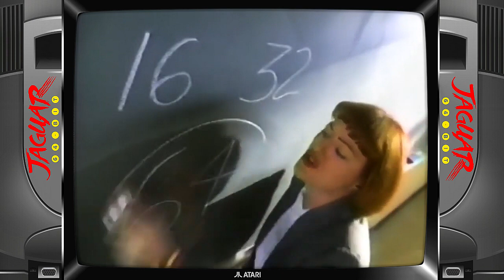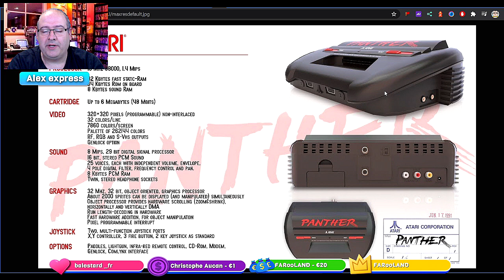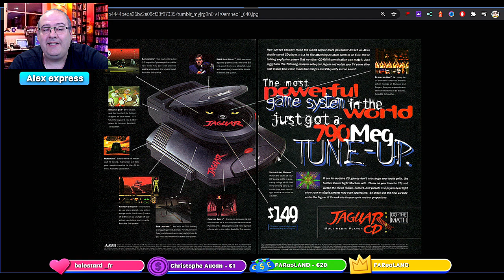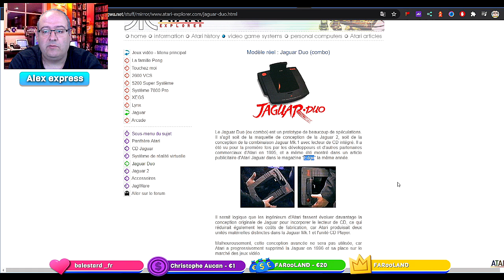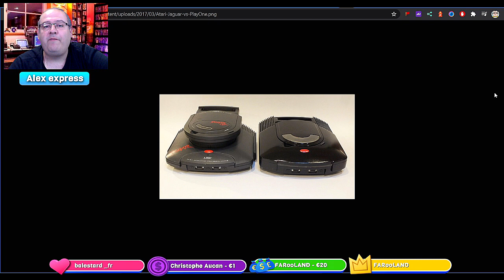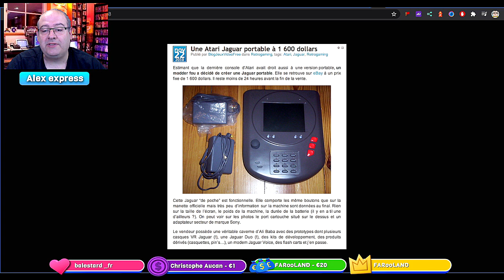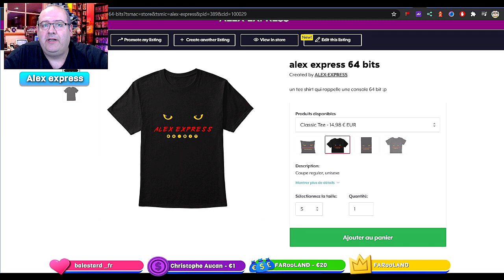l'Atari Panther et la Jaguar duo 2 Consoles abandonnées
petite video pour vous montrer deux projet de console abandonnées chez Atari : la 32 bit panther et la Jaguar duo une jaguar avec lecteur cd intégré :)

00:00 ca débute
01:12 L'atari Panther
2:39 l Atari jaguar duo
5:38 la jaguar devient un appareil dentaire